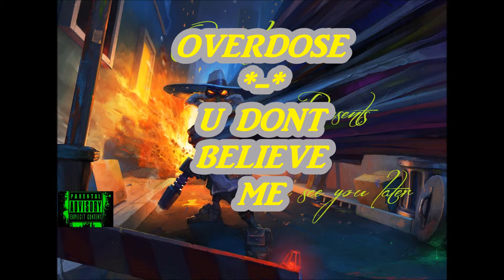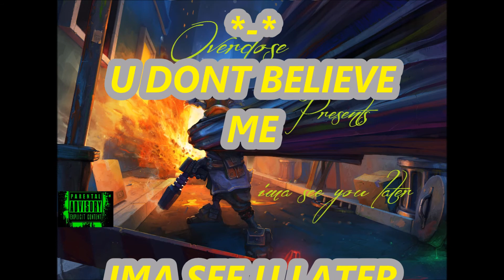Overdose - You don't believe me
Overdose *-* you don't believe me X_x